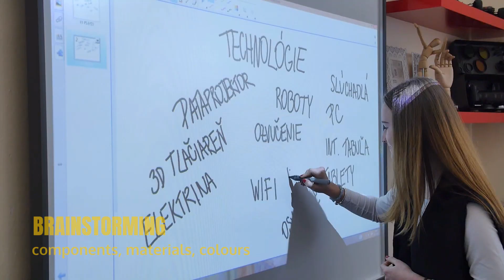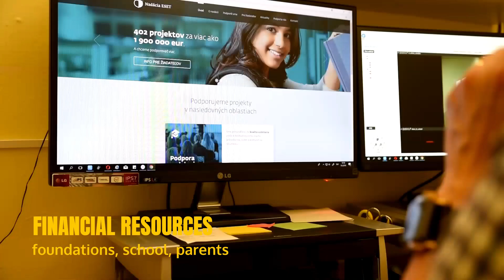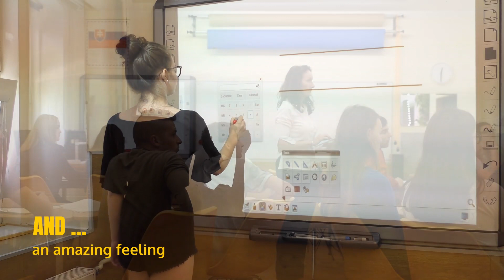Future Classroom - SLOVAKIA ZŠ P. Horova Michalovce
Úžasný príbeh o tom, ako sme na základe jedného nápadu vytvorili triedu budúcnosti.